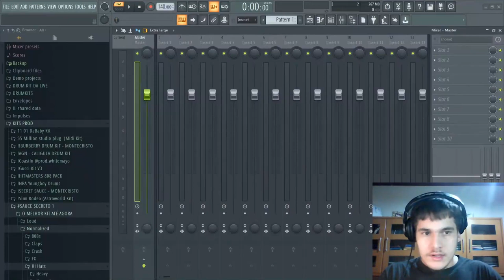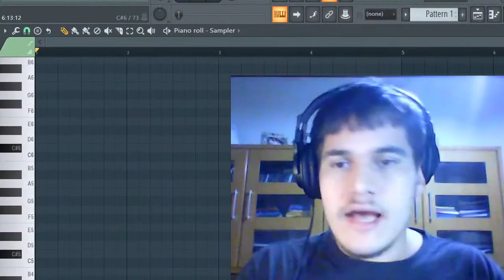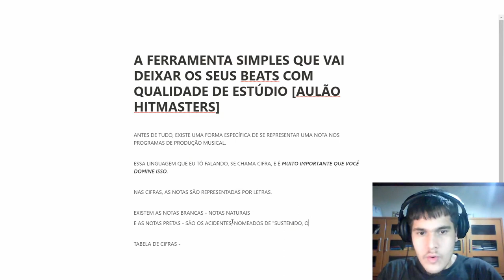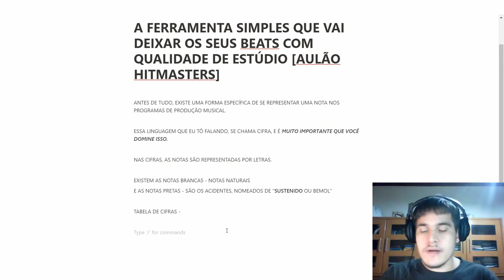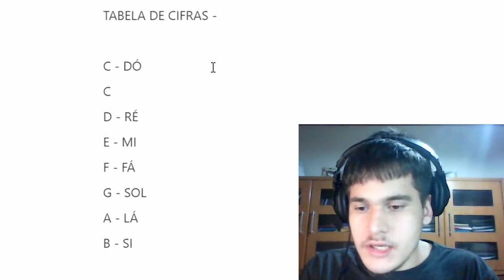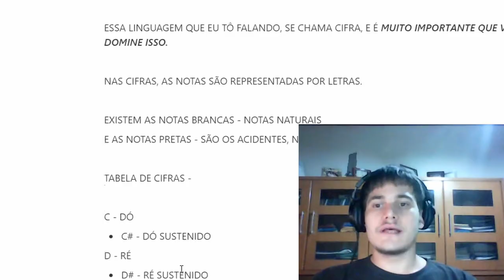TODO BEAT MAKER PRECISA SABER DISSO